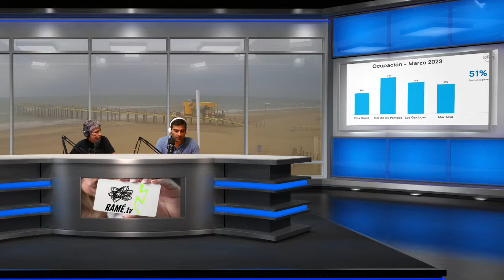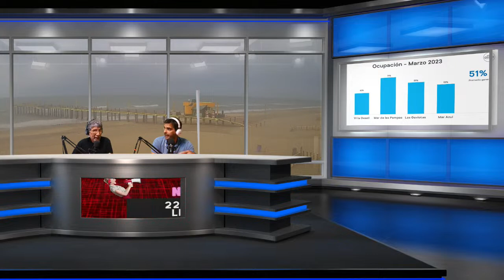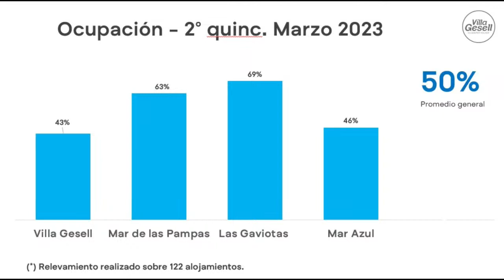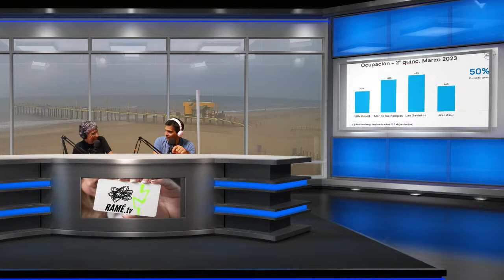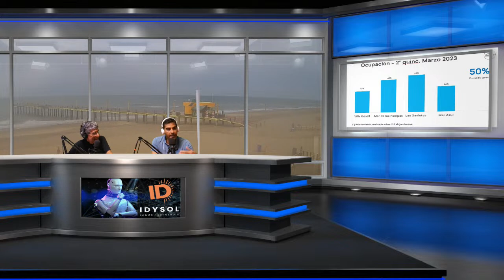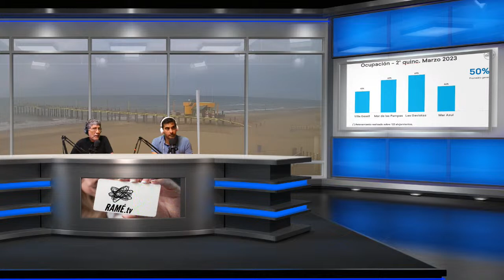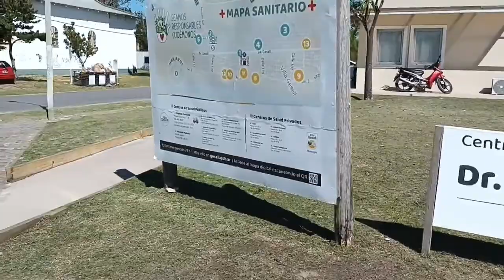Las Mañanas con Julio Martes 28 de marzo de 2023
secretario de Turismo, Marcelo Iglesias
secretario de Salud, Dr. Miguel Muñoz
Martín Arguiñarena - COU significado de su aprobación
Hernan Luna  mismo tema